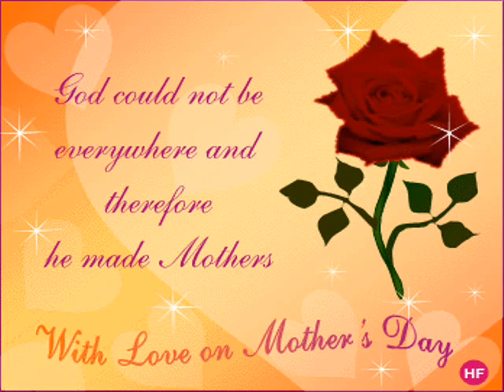母の日.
私たちの人生の内に、「母親」、「お母様」が最上の恩人といえましょう。神さまではありませんが、神さまからの尊い命を、やはり、お母様を通して与えられます。感謝と祈りでもそのありがたさを表しましょう。